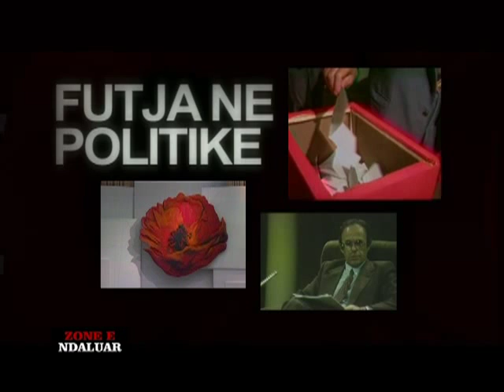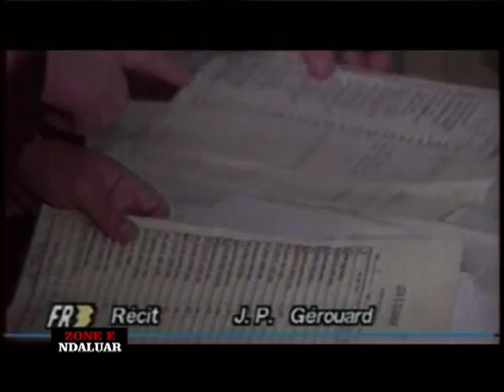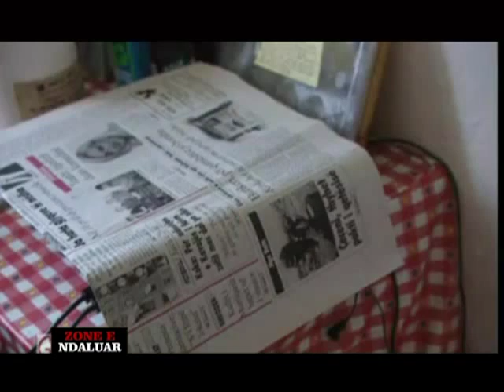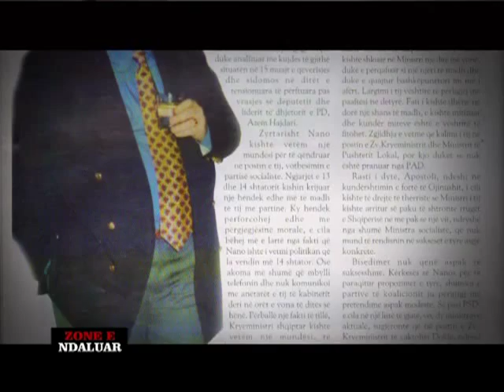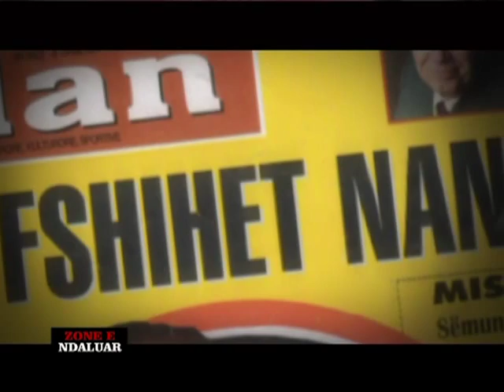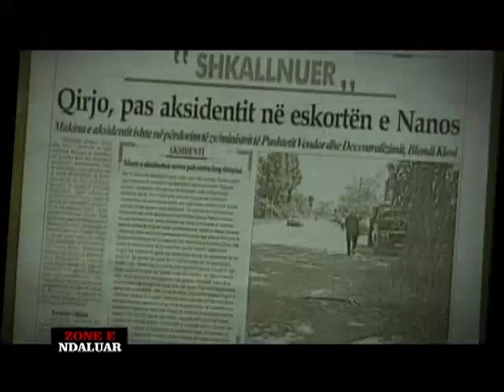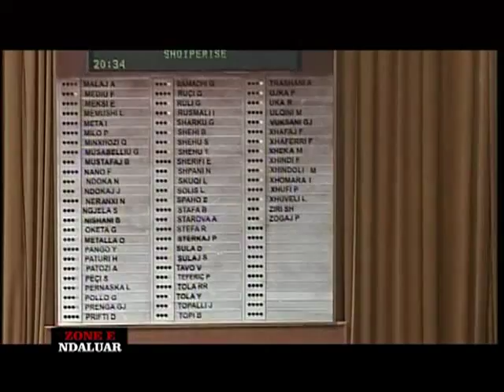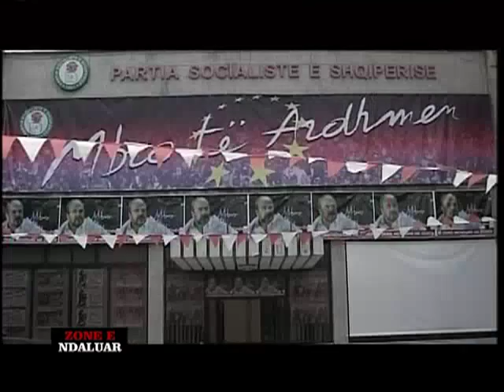Zone e Ndaluar - 30 prill 2012 - Vizion Plus - Dossier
Fatos Nano, një portret i paautorizuar.
Një depërtim në portretin e Fatos Nanos, liderit historik të Partisë Socialiste.
Trajektorja e karrierës së tij, qysh prej vitit 1990 dhe largimit nga drejtimi i partisë që reformoi vetë, në vitin 2005.
Pretendimi dhe ambicja e kahershme për të qënë kandidati konsensual për postin e Presidentit të Republikës.
Të gjitha këto në një dokumentar pamjesh të rralla të aksionit politik, të arritjeve, por dhe të dështimeve, të një prej figurave kresore të PS-së, për më shumë se një dekadë e gjysmë, Fatos Nanos, të përgatitur nga gazetari Andi Bushati.